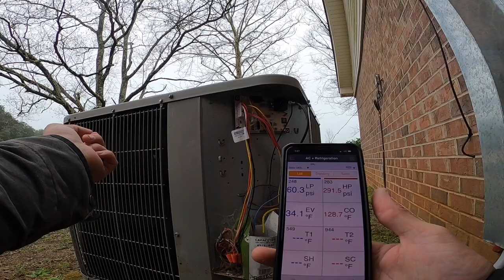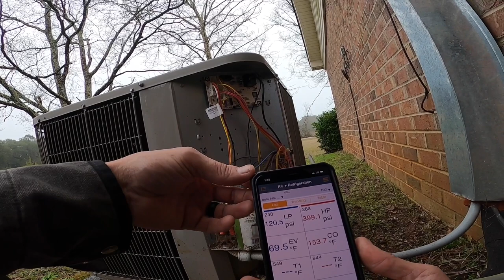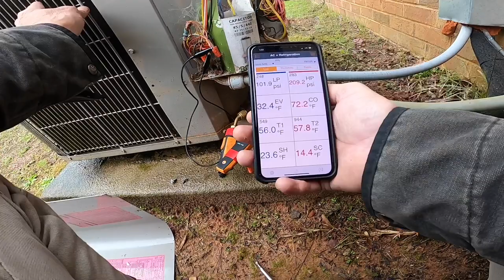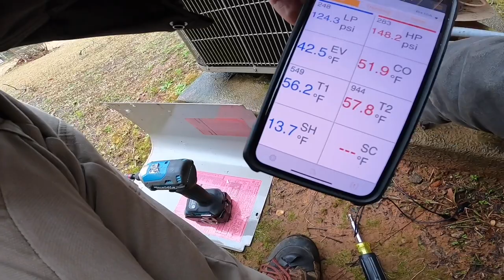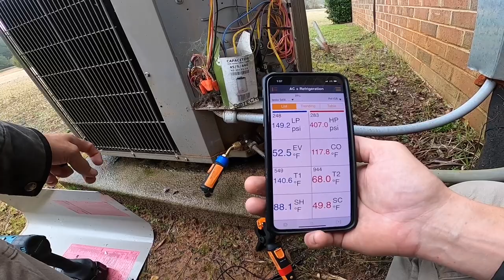Diagnosing a restricted TXV on a Carrier heat pump in heat mode.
Diagnosing a restricted Thermostatic expansion valve on a Carrier heat pump in the heat mode.